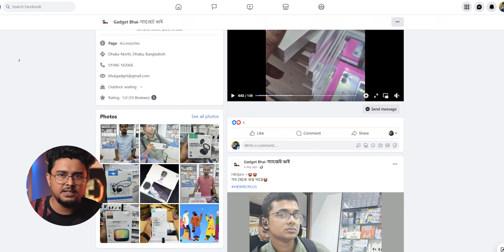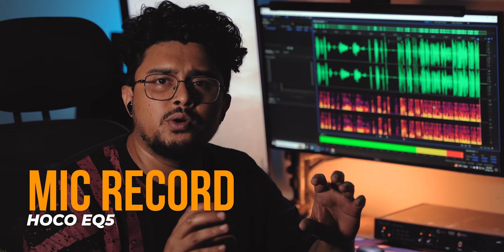HOCO EQ5 Review | Boom Boom Bass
HOCO EQ5 Review
HOCO EQ5 Price: 1750 tk (3 Months Warranty)
Available at "Gadget bhai"
Jamuna future park, Dhaka.